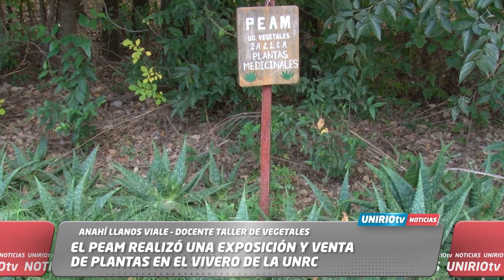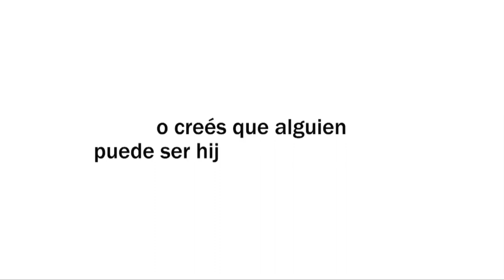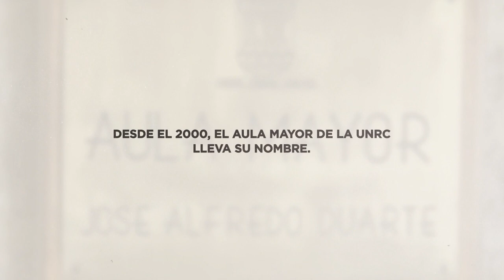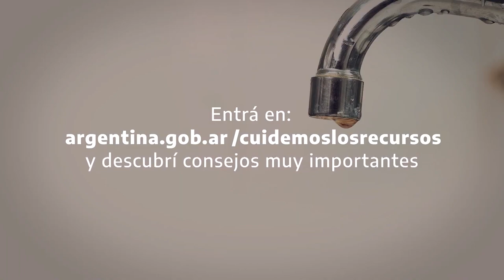UNIRIO TV - 04-05-2023